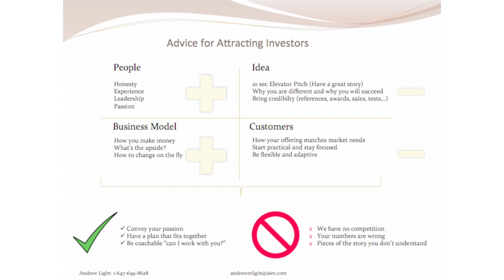MEIC-MAP presents "Attracting Investors" with Andrew Light